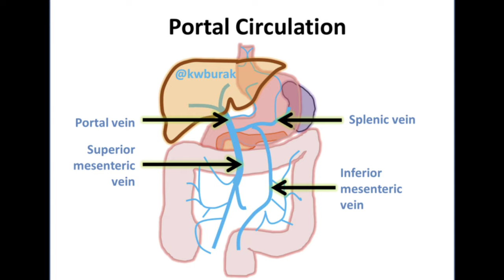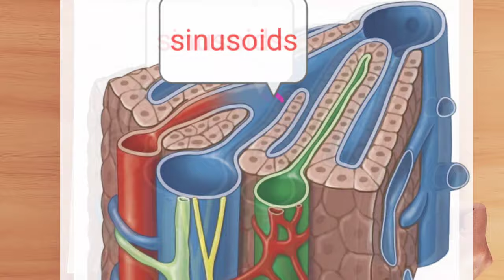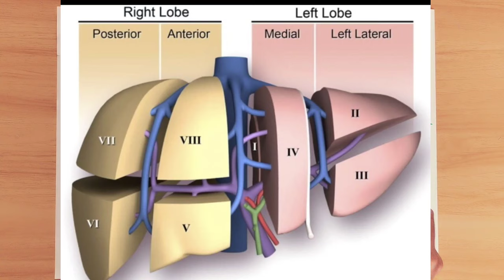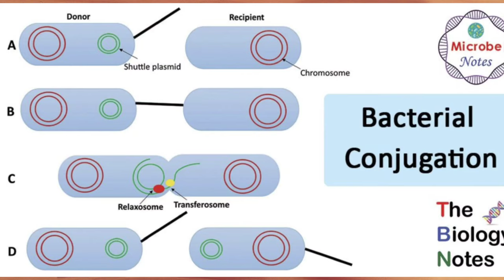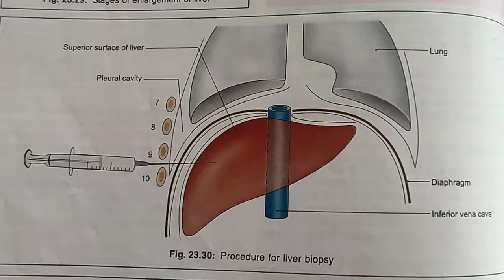LIVER ANATOMY [3/3] | BLOOD SUPPLY ,SEGMENTS AND CLINICAL ANATOMY | ABDOMEN